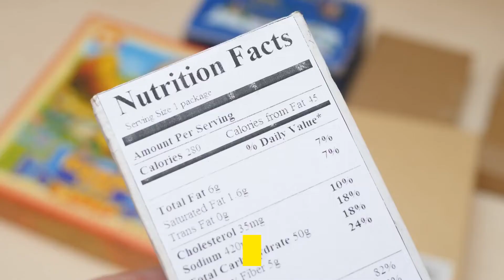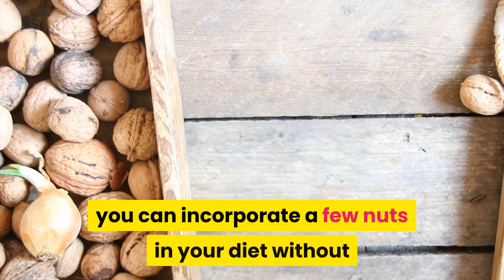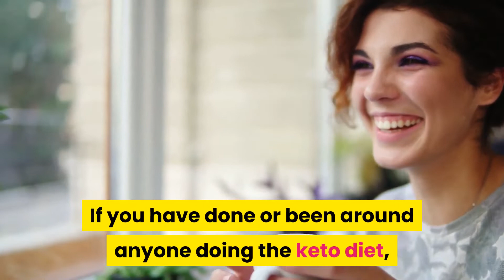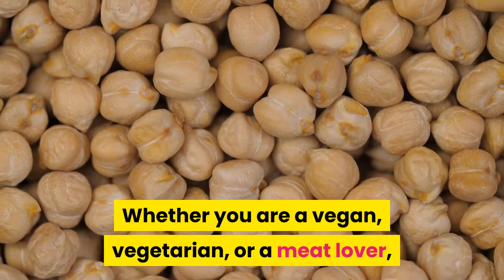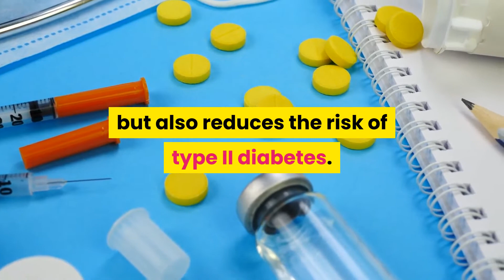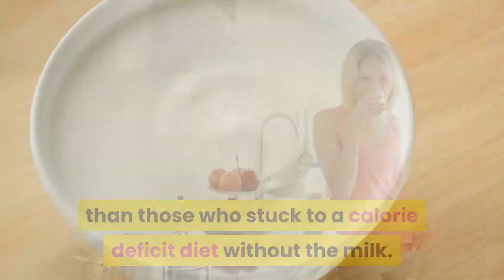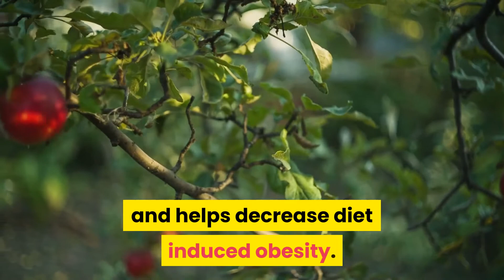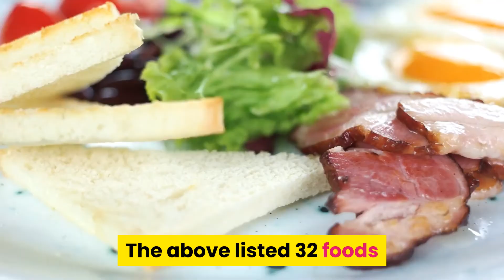32 Foods That Burn Belly Fat Fast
In this Video we will be looking into 32 foods that burn belly fat fast. How many times have you heard or seen this quote while looking for ways on how to lose belly fat fast? Without a proper healthy and balanced diet, you will not achieve those Instagramable abs that you crave so much.

32 Foods That Burn Belly Fat Fast